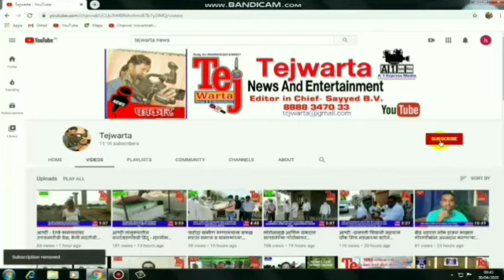जामखेडकरांची हॉटस्पॉट पासुन होणार मुक्तता ?